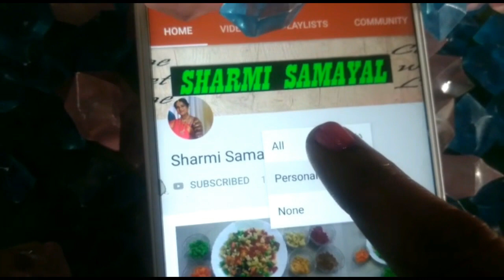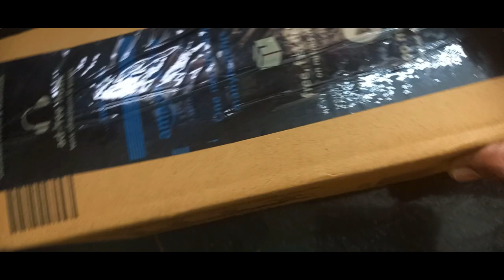vlog | Saturday full day routine | அமைதி என்றும் நல்லது | My new addiction routine